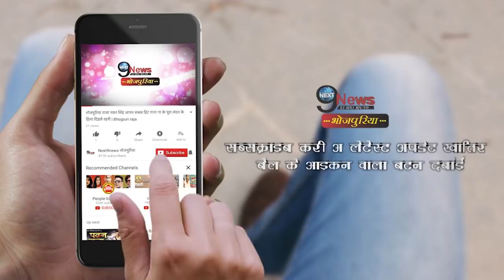आम्रपाली दुबे का साफ दिखा PRIVATE PART, सरेआम हुआ OOPS | Amrapali Dubey victims OOPS